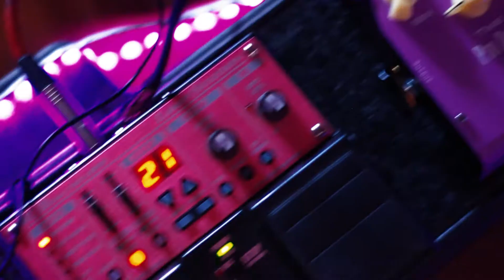Something Purple...Purple rain cover (Prince) - Yann GUTTER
My cover of this beautiful song by Prince. All in purple, not in the rain ;-)

shot with pentax k5 camera
with 50mm /1.8f pentax lens  :
action cam : Crosstour sport camera 4K wifi